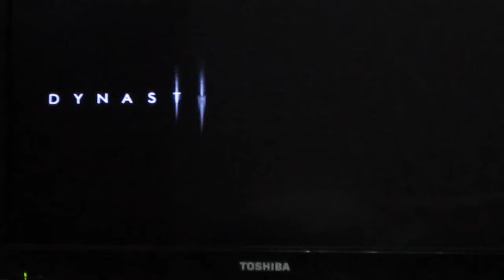Dynasty Warriors 5 Opening Edit